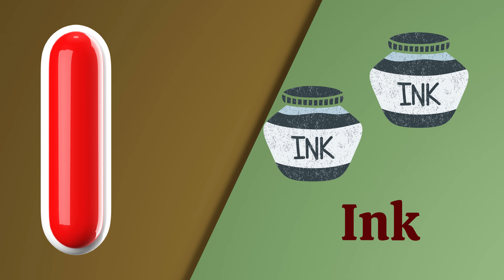ABC Phonic Song - Toddler Learning Video Songs, A for Apple, Nursery Rhymes, Alphabet Song for kids